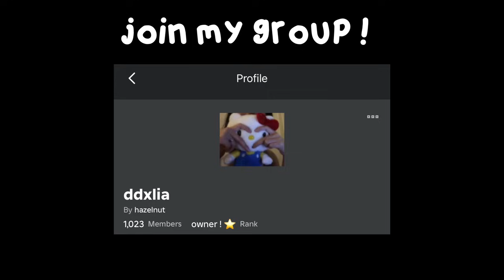Mm2 mobile montage + (beating teamers) #21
𓂂𓇼 · ˚ ˚ ⭒ ം ꙳ 𓆡

Mm2 mobile montage

-roblox profile ₍ᵔ·͈༝·͈ᵔ₎
⭐️reviii123

-roblox group ₍ᵔ·͈༝·͈ᵔ₎
⭐️ddxlia

tysm for watching have a good day ! (ㅅ´ ˘ `)♡